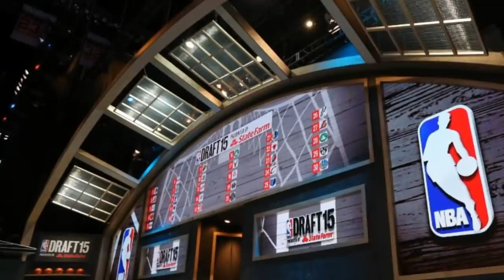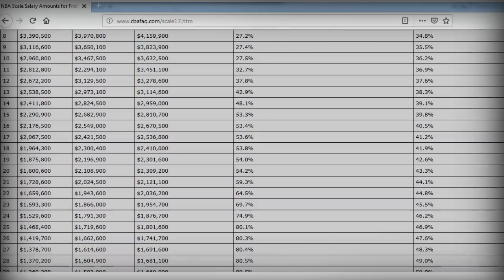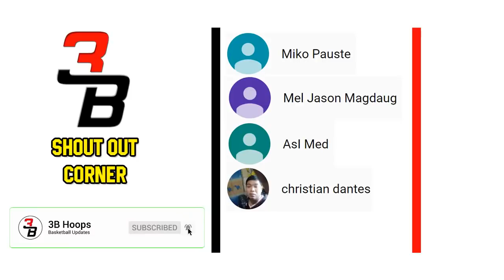Magkano Ang Kontrata Ng Mga First Round Pick Sa NBA | Mas Mahal Pa Sa isang PBA Team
Since si Kai Sotto ay nagttrain na sa US para paghandaan ang NBA Draft sa 2021/22. Ngayon tingnan naten kung magkano nga ba ang pwede nya kitain in the future.